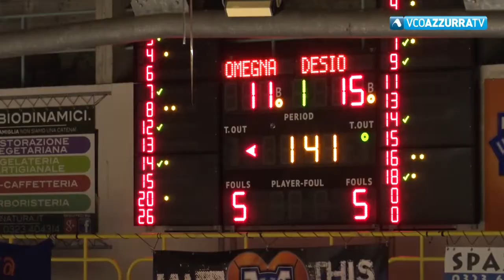Paffoni - Desio (60-54)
28 aprile 2018 - Paffoni - Desio (60-54)